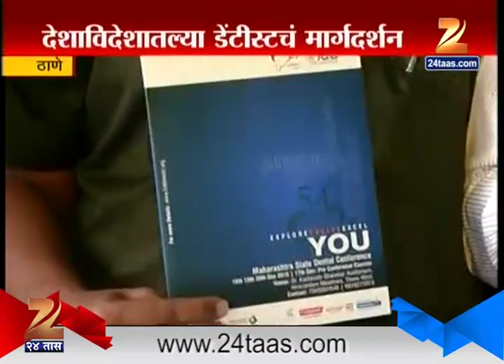Thane : Maharashtra Dant Parishad